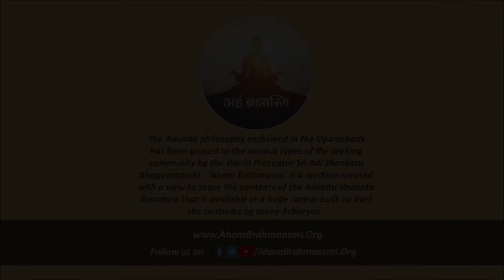05 ಶ್ರೀ ಶಾಂಕರ ವೇದಾಂತ ಪ್ರಕ್ರಿಯೆ| Vedanta Lecture series in Kannada by Vid Sri Ganesh Bhatta | Advaita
05 ಶ್ರೀ ಶಾಂಕರ ವೇದಾಂತ ಪ್ರಕ್ರಿಯೆ | vedanta Lecture series in Kannada by Vid Sri Ganesh Bhatta

ವಿಶ್ವಗುರು ಶ್ರೀ ಶಂಕರಾಚಾರ್ಯರು ಉಪನಿಷತ್ತುಗಳಲ್ಲಿ ಪ್ರತಿಪಾದಿತವಾದ ಅದ್ವೈತ ಸಿದ್ಧಾಂತವನ್ನು ಅನೇಕರು ತಿಳಿಯಲು ಅನುಕೂಲವಾಗುವ ಒಂದು ಮಾಧ್ಯಮ 'ಅಹಂ ಬ್ರಹ್ಮಾಸ್ಮಿ'. ಇದರ ಮೂಲಕ ಅದ್ವೈತದ ಬೇರೆ ಬೇರೆ ಆಚಾರ್ಯರು, ಗ್ರಂಥಗಳು ಮತ್ತು ಇತರ ಮಾಹಿತಿಗಳನ್ನು ಜನಸಾಮಾನ್ಯರೊಡನೆ ಹಂಚಿಕೊಳ್ಳುವವುದು ಈ ಮಾಧ್ಯಮದ ಧ್ಯೇಯವಾಗಿರುತ್ತೆ.

AhamBrahmaasmi.Org is more fuel to your course , it has been formed to act as bridge between the seekers & Acharyas works. Seekers studying Vedanta can reach out to us via FB / Twitter / Wesbsite with doubts and our panel of scholars will 'Yathashakthi' address them Or point you to relevant texts,videos if it has already been taken up.